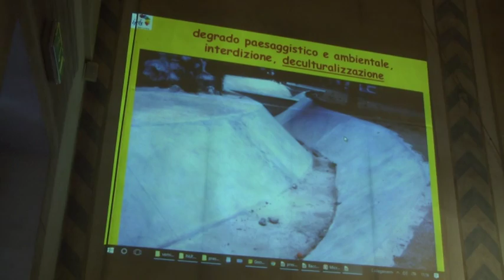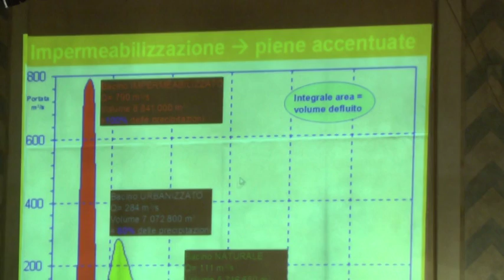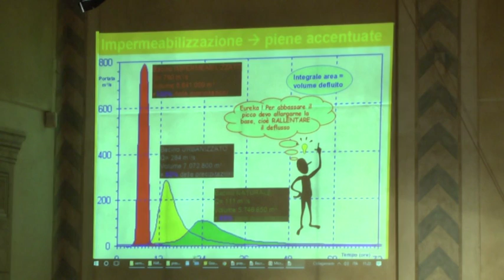Recupero dei corsi d'acqua in città 12-12-2016